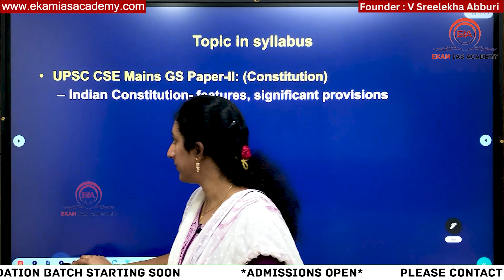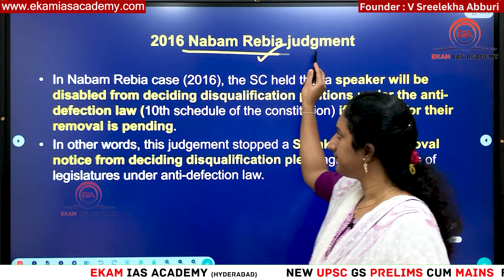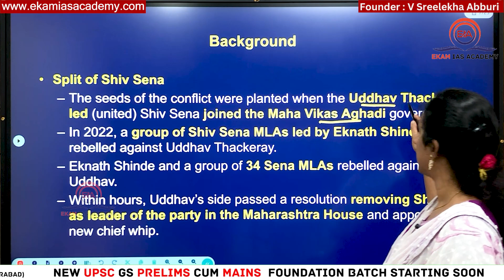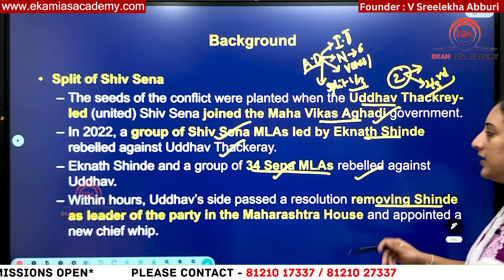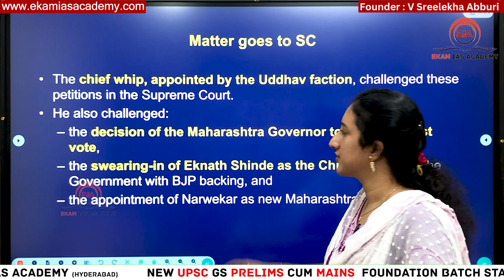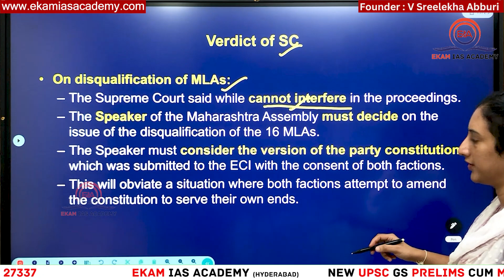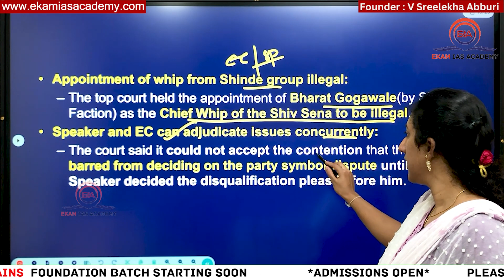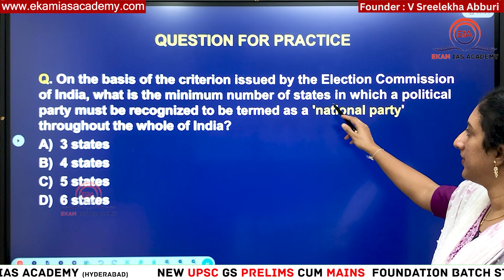The Hindu Daily Current Affairs Real Shivsena Speaker (15-01-2024)